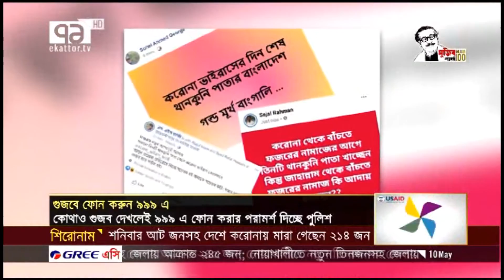Rumor Prevention during COVID-19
করোনা মহামারীতে সামাজিক যোগাযোগ মাধ্যম ব্যবহারে সতর্কতা অবলম্বন করতে হবে। গুজব প্রতিরোধে কাজ করছে পুলিশ। করোনা ভাইরাসকে প্রতিহত করতে হলে আমাদের যাচাই বাছাই করে সংবাদ বিশ্বাস এবং শেয়ার করতে হবে। তাই সকলকে গুজব সৃষ্টি বা ছড়িয়ে দেওয়ার মত ঘৃণিত অপরাধ থেকে দূরে থাকতে হবে।